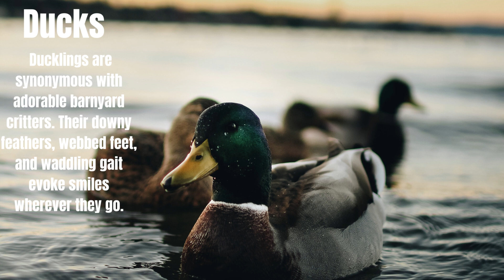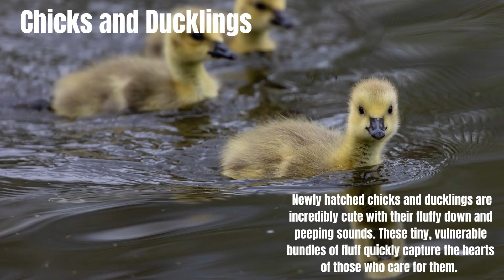Cute Barnyard Animals A Heartwarming Journey into Farmyard Charm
🐥 Are you ready for a heartwarming journey into the delightful world of cute barnyard animals? Join us in this endearing video, "Cute Barnyard Animals: A Heartwarming Journey into Farmyard Charm," as we celebrate the lovable and charming creatures that call the farm their home.

Farms are brimming with adorable animals, each with their own unique personalities and antics that bring joy to both young and old. In this episode, we'll introduce you to a variety of farmyard favorites, from playful piglets and fluffy lambs to curious ducklings and more.

Discover the charm and sweetness these barnyard animals bring to our lives as we showcase their playful interactions and heartwarming moments.

Let's celebrate the irresistible cuteness of barnyard animals and spread the love they bring. 🐷🐔🐑